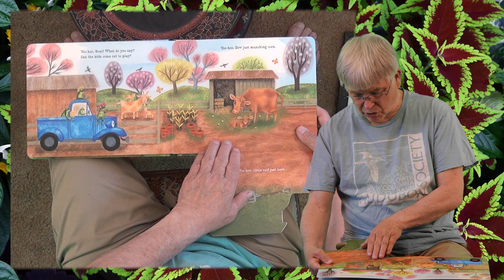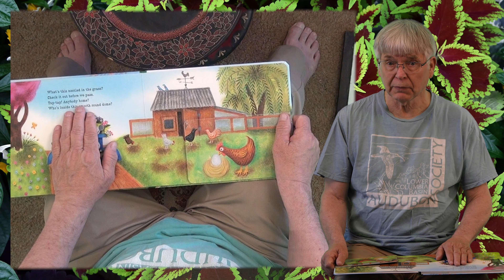Little Blue Truck's Springtime Read by Ivar Husa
Little Blue Truck's Springtime was written by  Alice Schertle.

Read by Ivar Husa  May 2024, for grandchildren.